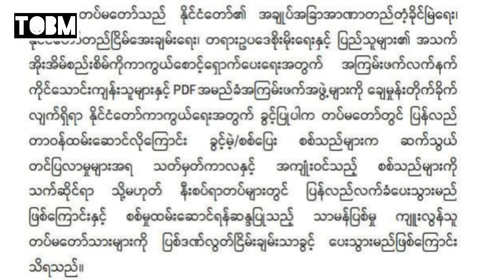The Old Burma ၏ ဒီဇင်ဘာ ၄ နံနက် ၇ နာရီရုပ်သံသတင်းများတင်ဆက်မူ